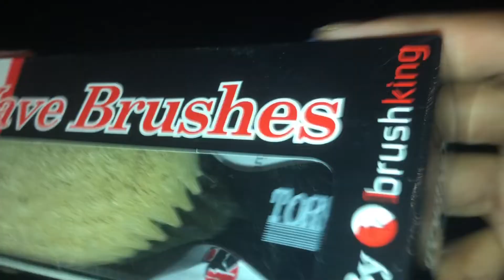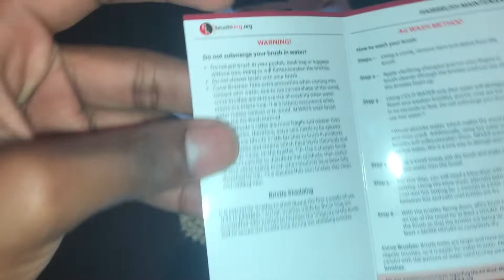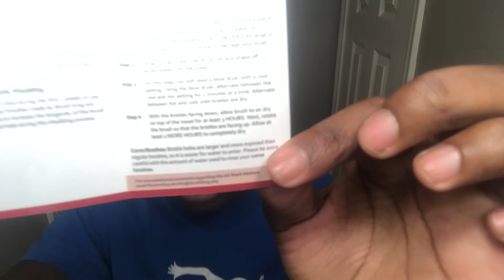HOW TO GET 360 WAVES: TORINO PRO OVAL STUB REVIEW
AARON2WAVY BACK AT IT!!!
The Brush